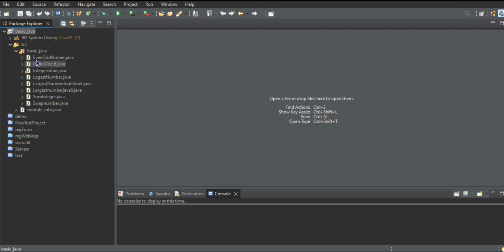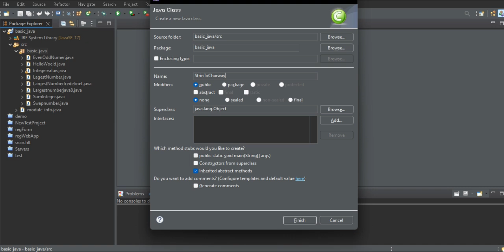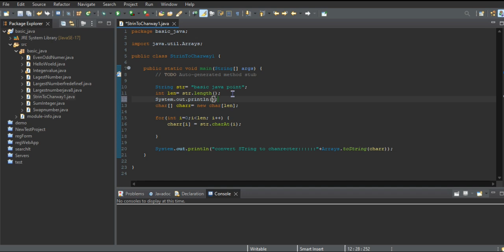Basic Java Programs | Learn Java | How to Convert String into Char in Java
Java Program to Convert String to Char Stream Without Using

Java Program | Basic Java | Find largest element in an array using predefine function | Java 8

In this ultimate guide for beginners, learn how to master Java programming with these essential keywords. Whether you are just starting out or looking to enhance your skills, this video will provide you with the necessary tools and knowledge to become proficient in Java. Dive into the world of Java programming and unlock your full potential with this comprehensive tutorial.
Stay ahead of the game and sharpen your Java skills today!

Your Query:

how to get 4000 watchtime
watchtime kaise badaye
4000 watchtime kaise bnaye
complete 4000 watchtime
4000 house watchtime
4000 watchtime
how to viral on youtube
video viral
complete goal
complete 4000 watchtime

How to convert a String to a Java 8 Stream of Characters?
How to convert string to stream of char in Java?
How to convert a string into a stream of characters?
How to convert string into char in Java?
Which method is used to convert string to char?
How to convert string to char and char to string?
How to get a char from a string Java?
How do you split a string into chars in Java?
What is the difference between charAt and toCharArray?
How to convert string to ASCII characters in Java?
What is the toCharArray method in Java?
How to change char in a string Java?
How to convert set of char to string in Java?
How to convert to char array to string in Java?
How to convert a string to a stream?
How to replace string in stream Java?
How to create a stream of characters from a string in Java?
How to convert string to set of char in Java?
How do you convert a char string?
How to convert string to InputStream in Java?
How to convert string to int in stream Java?
Can you stream a string in Java?
What is a character stream?
How do I return a string to a char?
How to split string to char in Java?
How can I get a char from string?
How to convert to char to string Java?
Can I convert string to char array?
How do I replace a string in a char?
How to turn a string into a char in Java?
What is the toString method for char?
Which method is used to convert a string?
What is the string chars method in Java?
Can you set a string equal to a char?
How to compare string to char in Java?
How do I separate a character from a string?
How to split string in Java without using split function?
How to convert a string to an integer?
How to split a string into half in Java?
How to trim the string in Java?
How to change string to char in Java?
How do you convert given string to char array?
How to convert char array to string in Java without using library functions?
How to turn char to string in Java?
How to turn string into array?
How do you assign a string to a char variable?
How to change a string character by character in Java?
What is toCharArray in Java?
How to cast string to int?
How to convert set to string in Java?